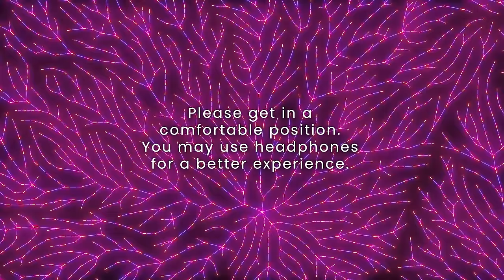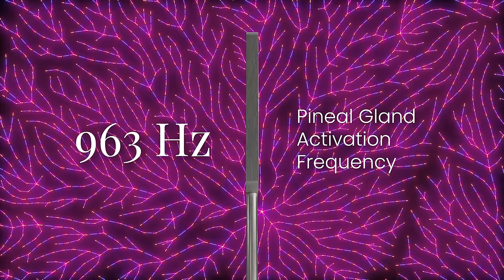PINEAL GLAND Activation Frequency 963 Hz | Crown Chakra Healing | Pure Tone | Tuning Fork Sound Bath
The 963 Hz frequency is the last of the 9 original Solfeggio Frequencies. This amazing frequency is known for its ability to activate the Pineal Gland.

The Pineal Gland is located deep in the brain, and is the primary site of the body’s melatonin production. This hormone helps to regulate the body’s circadian clock, with the amount secreted directly related to the amount of light someone is exposed to.

Listening to the 963 Hz frequency can activate this gland, awakening your bodily systems and raising positive energy. You may feel more connected to cosmic energy, the life force that exists everywhere. If you feel disconnected from the world, this frequency can help you reconnect.

963 Hz also resonates with the Crown Chakra. This is the most spiritual Chakra, located above the crown of the head. This Chakra is associated with wisdom, spirit, enlightenment and connection with a higher guidance.

When the Crown Chakra is blocked or out of balance, we may experience a lack of connection, spiritual disinterest, boredom or feelings of isolation. When the Crown Chakra is in balance and used optimally, we’ll feel connected, tuned into our purpose and open minded.

Remember, the benefits of sound frequencies are subjective, and individual experiences may vary. It's essential to explore different frequencies and determine what resonates best with you. If you have any specific concerns or medical conditions, it's advisable to consult a healthcare professional.

963 Hz Tuning Fork: